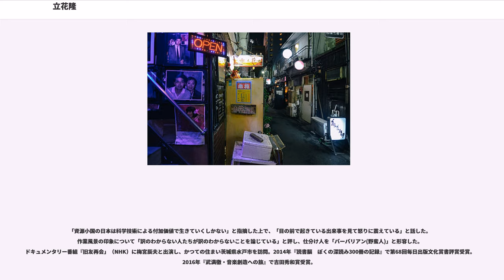立花隆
立花 隆（たちばな たかし、本名：橘 隆志　1940年5月28日 - ）は、日本のジャーナリスト・ノンフィクション作家・評論家。知りたいという根源的欲求は人間にとって性欲や食欲と並ぶ重要な本能的欲求であると位置づけ、その強い欲求が人類の文化を進歩させ科学を発達させた根源的動因と考える。その類なき知的欲求を幅広い分野に及ばせているところから「知の巨人」のニックネームを持つ。

1974年、月刊『文藝春秋』に「田中角栄研究～その金脈と人脈」を発表し、田中角栄首相失脚のきっかけを作り、ジャーナリストとして不動の地位を築く。政治、経済、生命、宇宙論まで、幅広い評論・執筆活動を続ける。2007年暮れ、膀胱がんの手術を受けるが、その好奇心はやむことなく、がん罹患後も世界の最前線の研究者たちを取材し、がんの正体を根源的に見つめ直す活動を続けている。

1940年、長崎県長崎市に生まれる。父は長崎の女学校教師で後に編集者を務め、母は羽仁もと子の信奉者で、クリスチャンの家庭。戦前の右翼思想家・橘孝三郎は、父のいとこに当たる。1942年（昭和17年）、父が文部省職員として北京の師範学校副校長となったため、一家で中華民国へ渡る。

1946年、引き揚げで日本へ戻り、一時母方の茨城郡那珂西に住み、のちに父の郷里茨城県水戸市に移る。茨城師範学校（茨城大学）付属小学校、中学校を経て、1956年（昭和31年）に水戸一高、千葉県に移ったため東京都立上野高等学校への転入を経る。小学校時代から読書に熱中し、自らの読書遍歴を記した文章を残している。また、中学時代は陸上競技にも熱中。俳優の梅宮辰夫・モータージャーナリストの徳大寺有恒は中学時代の先輩であり、三人とも陸上競技選手だった。

1959年（昭和34年）、東京大学文科二類へ入学。在学中は小説や詩を書き、イギリスで開かれた原水爆禁止世界会議に参加。卒業論文はフランスの哲学者メーヌ・ド・ビラン。

1964年（昭和39年）、東京大学フランス文学科卒業後、文藝春秋に入社。岩波書店とNHKの試験も受けたが不合格だったという。入社後は希望通り「週刊文春」に配属される。上司に堤尭がいた。先輩記者の導きで、文学青年時代から一転ノンフィクションを濫読して多大な影響を受けるが、もっともやりたくないプロ野球の取材をさせられたことから2年後に文藝春秋を退職。

1967年（昭和42年）、東京大学文学部哲学科に学士入学。翌68年に東大紛争が勃発し休校となる。

東京大学休校中に、文春時代の仲間の誘いで文筆活動に入りルポライターとして活動を開始する。創刊時の雑誌『諸君!』に「生物学革命」、「宇宙船地球号」、「石油」などをテーマとしてノンフィクションや評論を書く。1968年、「立花隆」のペンネームで文藝春秋増刊号「素手でのし上がった男たち」を発表。『諸君!』の初代編集長田中健五（後の文藝春秋編集長）との交友が後の「角栄研究」に繋がる。1969年、「文藝春秋」や「週刊文春」に「60年安保英雄の栄光と悲惨」、「東大ゲバルト壁語録」、「この果てしなき断絶」、「実像・山本義隆と秋田明大」などを発表。1970年、東大紛争中の学費支払いを巡り大学事務と衝突。東大哲学科を中退。

ルポライターとしての収入だけでは生計を立てられないため、数名の友人と資金を出し合い、新宿ゴールデン街にバー「ガルガンチュア立花」をオープンさせた。このバーでは経営だけでなく、バーテンダーとしてカウンターにも立ったが、報道・出版業界の知り合いが客として訪れるようになり「それなりに儲かった」という。編集者の川鍋孝文や映像作家のブリス・ペドロレッティらも、客として通っていた。のちにペドロレッティが新宿ゴールデン街をテーマにしたOV『フェスク・ヴドラ』を撮った際には、バーの店主として出演している。バーを経営していたのは1971年前後だが、店自体は現在も残っている。

1972年、講談社の川鍋孝文（のちの週刊現代編集長）の紹介でイスラエル政府の招待をうけ2週間イスラエルに滞在。招待期間終了後は自費で中東各地、地中海・エーゲ海を中心としたヨーロッパ諸国を放浪する。放浪期間中に偶然テルアビブ事件が発生。東大紛争以後中断していたジャーナリスト活動を現地で再開した。

1974年（昭和49年）、『文藝春秋』に「田中角栄研究〜そ...